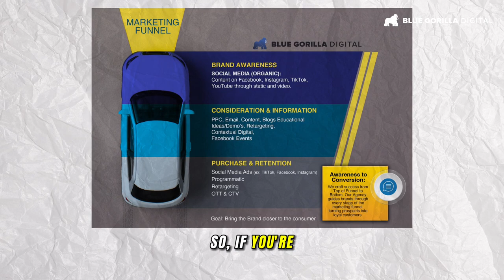Decoding the Marketing Funnel: Customer Impressions with Social Media!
Nora breaks down the Marketing Funnel for us.

Have you ever wondered how you could make an impression on your customers before they walk through your doors? It's entirely possible. It's all about leveraging Social Media effectively. 📈💡